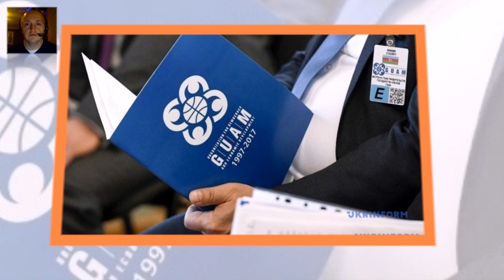АЗЕРБАЙДЖАН САМЫЙ СИЛЬНЫЙ В ЭТОМ СОЮЗЕ. Древняя Гянджа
Азербайджан становится сильной и процветающей страной с сильной экономикой и занимает первое место в союзе ГУАМ ...